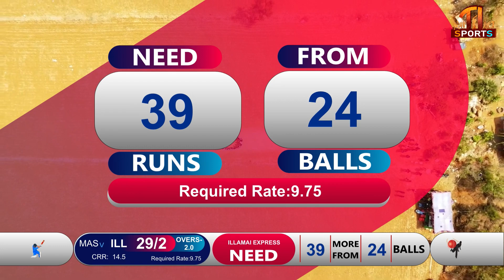Master Blaster vs Ilamai Express | 40K | Athiradi action | Mecheri | TI Sports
thanks to new vaishnav photography
camera team
sivakumar
sankar
krishnamoorthy